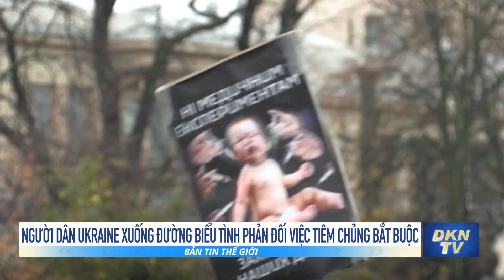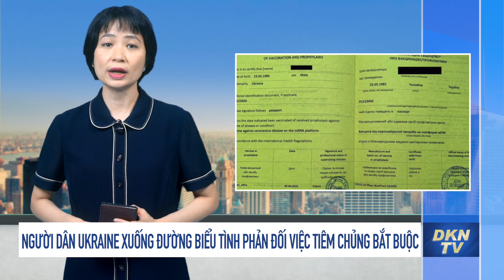Doanh nghiệp khai thác than của Mỹ sắp bán hết hàng cho cả năm 2022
Tin thế giới trưa 5/11:
0:00 Điểm tin
00:54 AstraZeneca rút đơn xin phê duyệt vắc xin ở Thụy Sĩ do giới hạn độ tuổi
01:33 Người dân Ukraine xuống đường biểu tình phản đối việc tiêm chủng bắt buộc
02:29 Doanh nghiệp khai thác than của Mỹ sắp bán hết hàng cho cả năm 2022
04:07 Hầm tàu điện ngầm số 19 của Bắc Kinh bị sập trước phiên họp toàn thể Ban Chấp hành Trung ương ĐCSTQ khóa 19?
06:17 Ý đình chỉ ba dự án do Trung Quốc tài trợ, thay đổi lập trường thân Bắc Kinh?
07:58 Bắc Kinh nói Mỹ đang ‘điên loạn về lĩnh vực hạt nhân thế giới’ và ‘bôi nhọ’ Trung Quốc
10:43 EW tối tân Nga xuất hiện sát biên giới Afghanistan